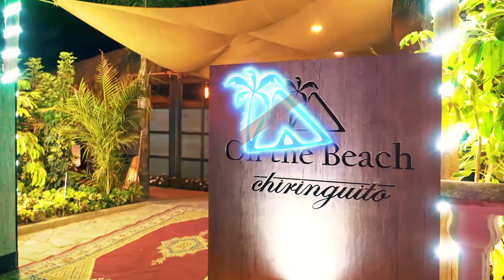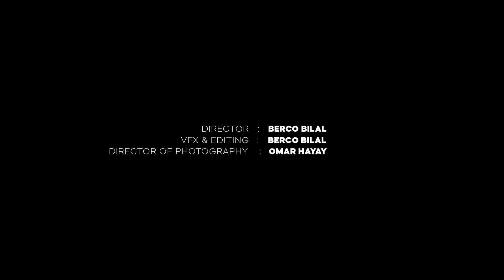Zouhair Bahaoui - SHOWCASE حفلة صاخبة للفنان زهير بهاوي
Directed  by : @berco.bilal
ZOUHAIR BAHAOUI LIVE in marina smir
 حفلة زهير بهوي مباشرة
dinero Decapotable crachi  nari concert show live